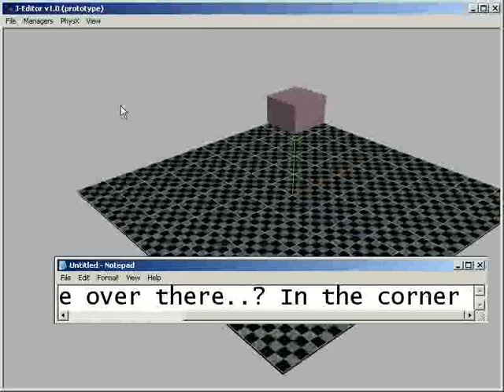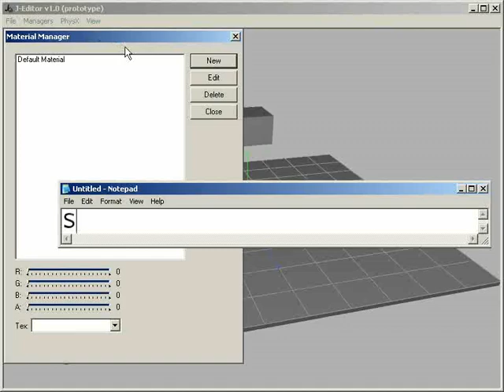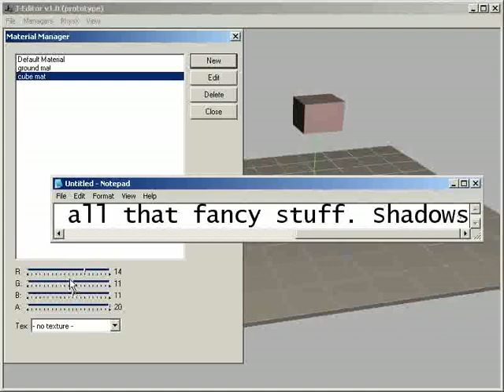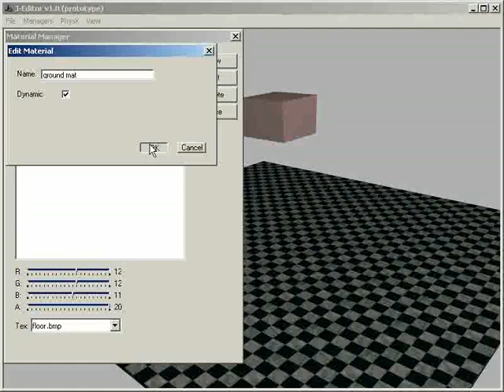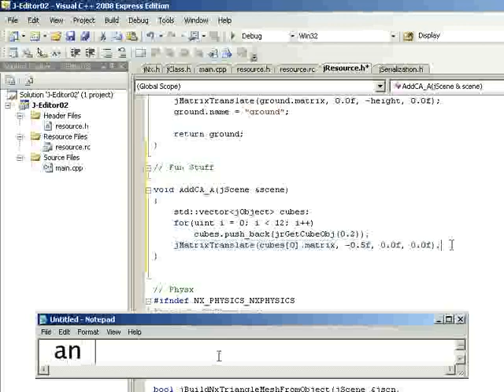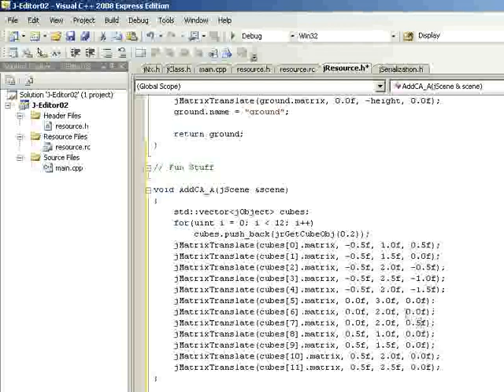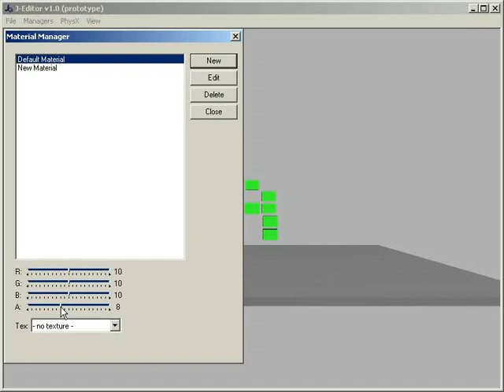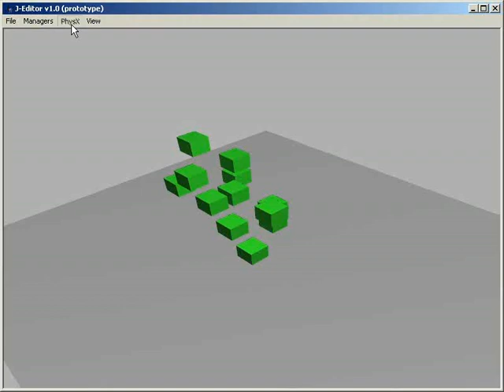DD006: Editor (PhysX)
I don't know what the heck got into screen capturing part with the notepad.. Hopefully you can make something out of it. I'm too lazy to do the remake.

Anyway. This is a pack of updates to the editor:
- Linear texture mapping
- Ageia's PhysX API with basic rigid body (convex mesh) scene handling
- Many little details that you don't see. But I can feel them.. on my back.. when I try to get up after 24 hour devathon.

The first music track is a prototype of something I was trying to make. It's called "City17" and it's basically a tribute to Half Life 2.. Half Life 2 fans, notice the theme I used..? When you get out of Ravenholm underground, into the train station that was under attack by the meanies, just before riding the buggy..? It's track 17 on the soundtrack (Triage at dawn)